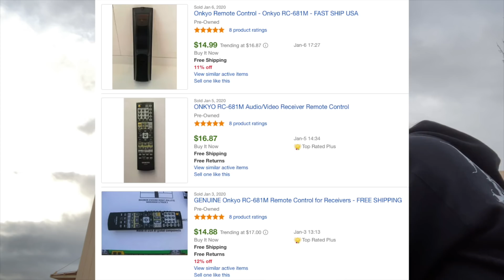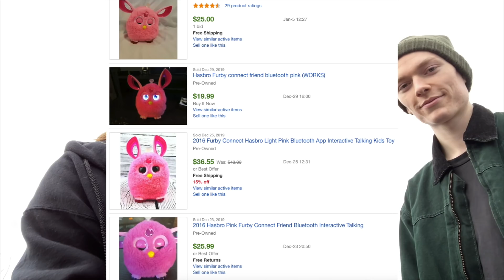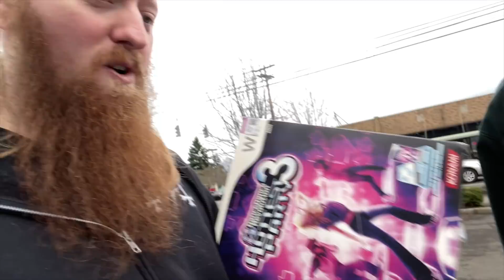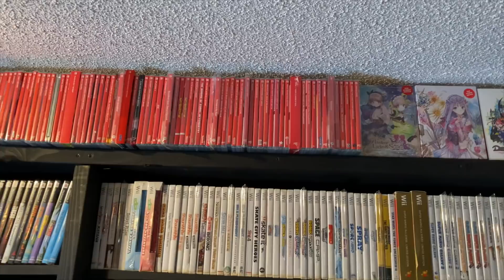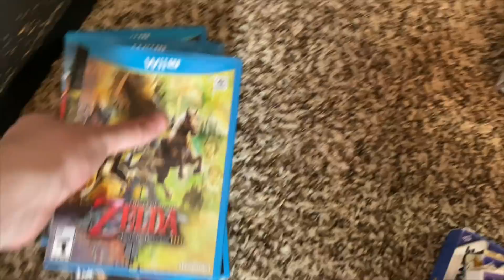Thrifting Day With Kevin + Filmed My New Pick Up Video! | SicCooper